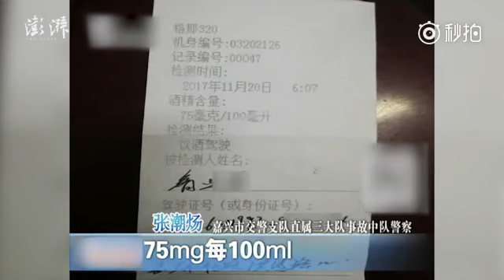宝马男酒驾撞老人致死：飞速顶行57米